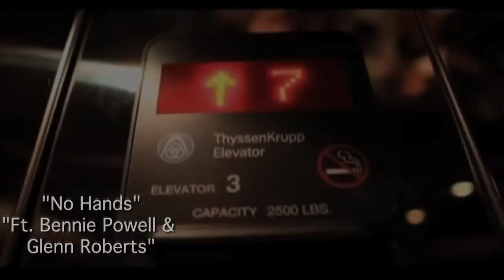Bennie Powell & Glenn Roberts ft. - "No Hands" [HD] ©™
Waka Floca- No Hands
Music Video by: Bennie Powell & Glenn Roberts [HD] ©™
Produced By: Maxx Rodriguez
Video Produced by: South Miami Senior High TV Production Class/Maxx Rodriguez
Director: Adrian Izquierdo
Camera: Anthony Diaz
Edited by: Anthony Diaz & Adrian Izquierdo